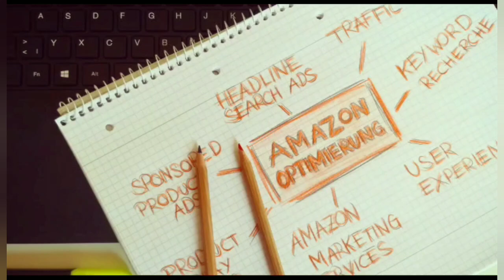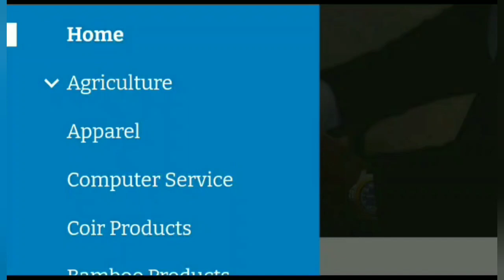Risks and benefits of Amazon Global Selling